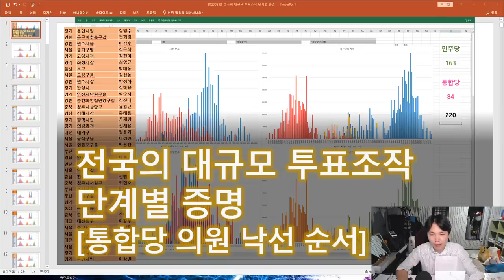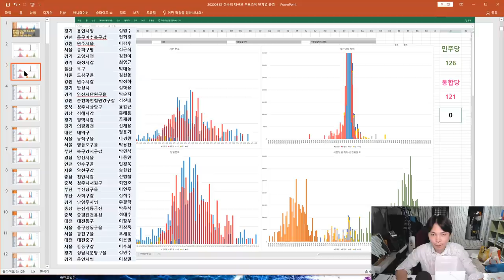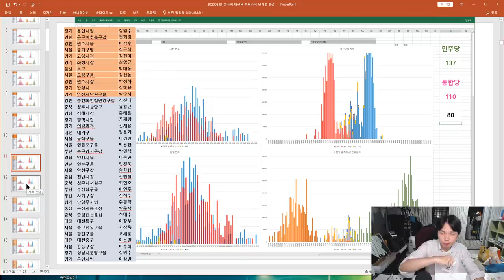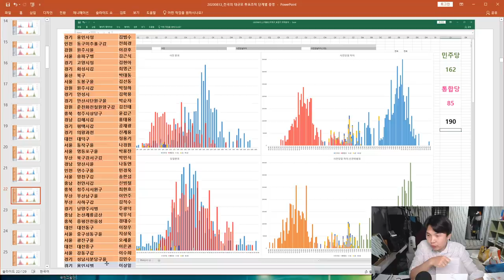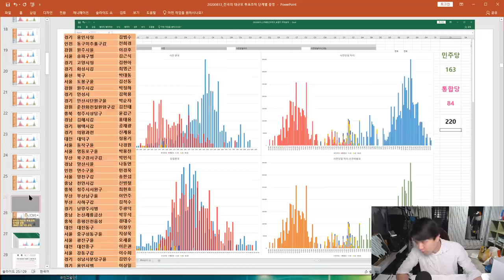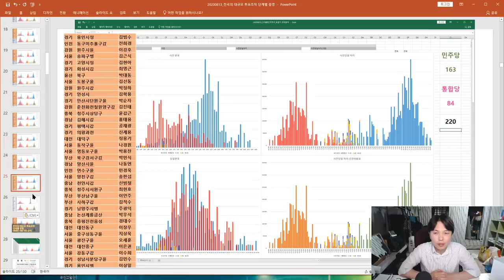전격 공개! / 전국 대규모 투표조작 / 단계별 증명 / 통합당 의원 낙선 순서 [바실리아TV]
Bitcoin : 3MTW849AkP2ftLeSK2teZHMmzLu7Z83s9U